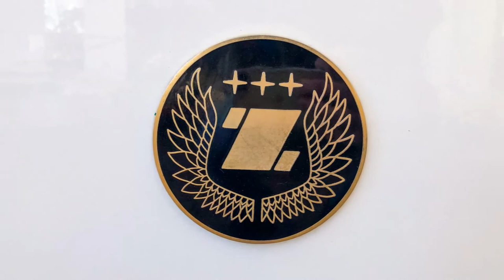Ford T, Ford A, Mercedes-Benz, Zimmer, Shelby, Lotus in FELDMAN Ecopark Car Collection.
FELDMAN Ecopark. A part of Car Collection,  Ford T,  Ford A,  Mercedes-Benz,  Zimmer Golden Spirit, Shelby Cobra, Lotus Seven in Kyiv, Ukraine, 2022.